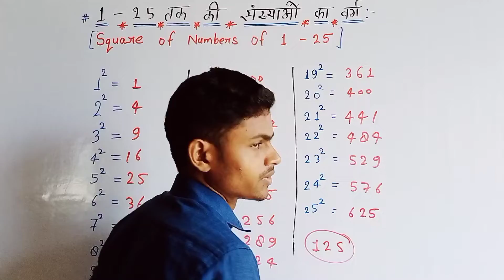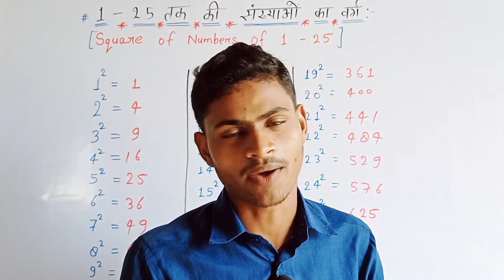How do you learn squares from 1 to 25?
Learn trick of number of square
Square
math square
math square trick
square root
square root trick
square short
trick of square
How to learn square from 1 to 25
square numbers
Square numbers from 1 to 100